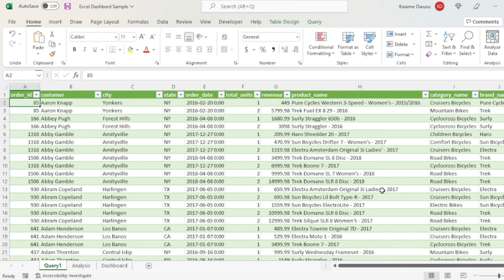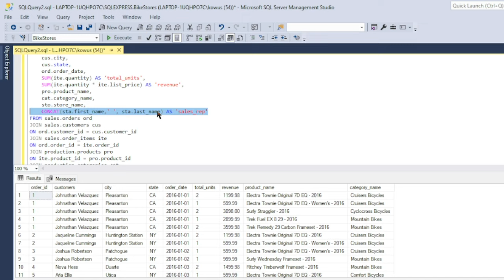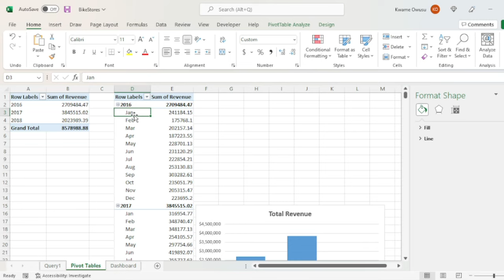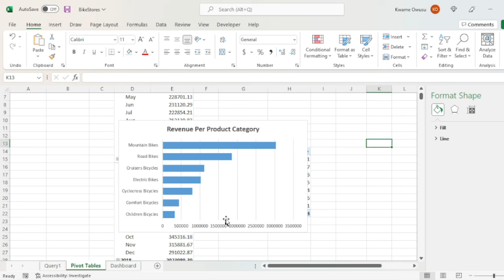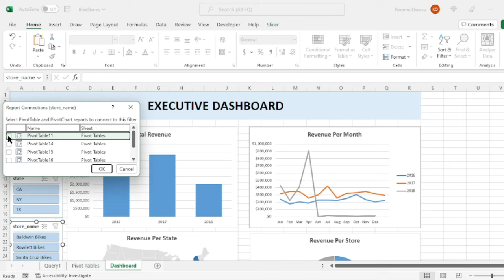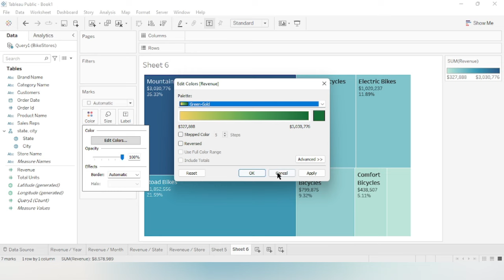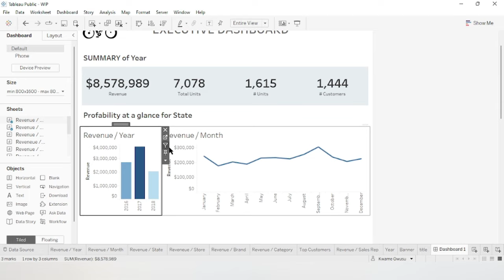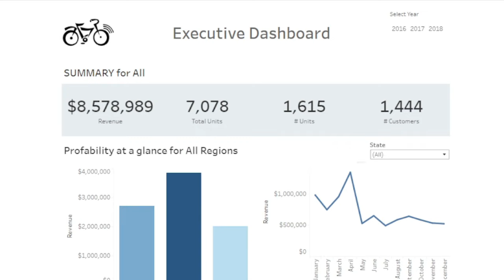Full Data Analysis Portfolio Exercise (SQL, Excel, Tableau)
A complete data analytics project walkthrough using SQL, Excel, and Tableau. Watch generate a dataset using SQL and use the dataset to create a Tableau dashboard, as well as an MS Excel dashboard.

If you're using SQL server, follow these steps to load the database:

1. Open SQL server, create a new database and name it BikeStores
2. Select the new BikeStores database in the SQL server
3. Open the zip downloaded from the link I provided
4. Open the 'create objects' query file and then execute it in the SQL server for the BikeStores database
5. Open the 'load data' query file and then execute it in the SQL server for the BikeStores database

If you have problems setting up the database and writing the SQL query, here is the Excel version of the dataset. Make a copy of it to your Google Drive or download it to your computer in the file section of the Google Sheets interface

Chapters:

0:00 Introduction
2:03 Data analysis process

SQL Section - 4:06
- 4:25 Writing SQL query
- 17:44 SQL query results (dataset)

Excel Section - 19:29
- 19:32 Connecting SQL dataset to Excel Workbook
- 24:11 Creating PivotTables and PivotCharts
    25:40 Stopping PivotTable Grouping from affecting another PivotTable
    29:24 Creating a graph with multiple lines (series)
    35:07 Creating map chart
- 32:22 Setting up Excel dashboard
- 50:52 Adding slicers to make Excel dashboard interactive

Tableau Section - 1:00:35
- 1:01:12 Connecting Excel dataset to Tableau Workbook
- 1:02:08 Setting default properties
- 1:02:49 Making charts
     1:10:58 Using parameters and sets to make Top N chart
- 1:15:19 Creating banner and action filters for dashboard
- 1:20:33 Creating the executive dashboard
- 1:29:46 Making executive dashboard interactive
     1:35:41 Using calculated field to make text contextual
- 1:38:42 Saving dashboard to the Tableau Public server